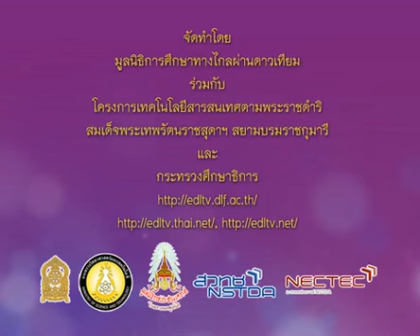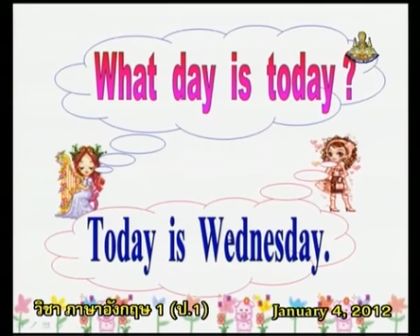214+engp1+dltv54p+550104+A+What day is today? เพลง Merry Christmas+Local Festivals+Unseen things in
214+engp1+dltv54p+550104+A+What day is today? เพลง Merry Christmas+Local Festivals+Unseen things in Thailand +คาบที่1/1
ใบความรู้ Local Festivals(1หน้า)
ใบความรู้ Local Festivals(4หน้า)
Thursday 3 January 2561+0443
kkkk
2 in the bank searching type "ประชุม แรงกสิกรณ์" or prachoom rangkasikorn
3 click left on the name "ประชุม แรงกสิกรณ์" or prachoom rangkasikorn
4 click on playlist ,choose playlist that you want to know and playload
6. If you see that there are useful, please share continute,sir.

1 เปิดเว็บ youtube.com
2 ที่ช่องค้นหาพิมพ์ ประชุม แรงกสิกรณ์ หรือ prachoom rangkasikorn
3 คลิกซ้ายบน  ประชุม แรงกสิกรณ์ หรือ prachoom rangkasikorn
4 ออบชั่น เพลย์ลิสต์ เลือกเพลย์ลิสต์ที่ท่านสนใจ และเพลย์โหลด
5 ขอบคุณที่ติดตามชมและให้ข้อติชม มีความสุขกับการเรียนรู้กันทั้ง บ้าน วัด โรงเรียน
6 ถ้าเห็นว่ามีประโยชน์ กรุณาแชร์ต่อไปครับ